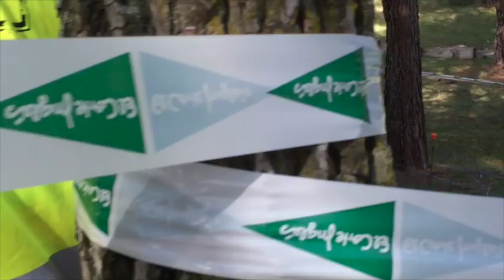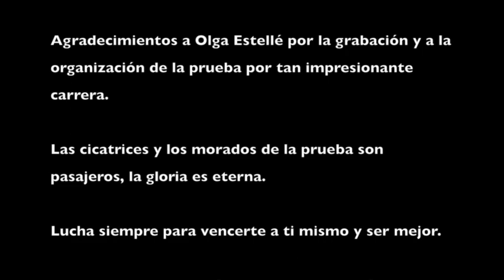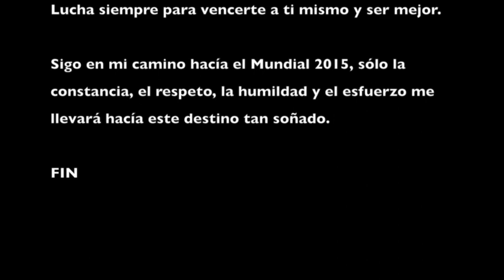Farinato Race Valladolid 2015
Carrera extrema de obstáculos perteneciente al circuito Farinato Race, celebrada en Valladolid.
Corta prueba de 6'5 kms pero muy intensa y dura por la cantidad de obstáculos.
Logro la 1ª plaza con un tiempo de 34'38".